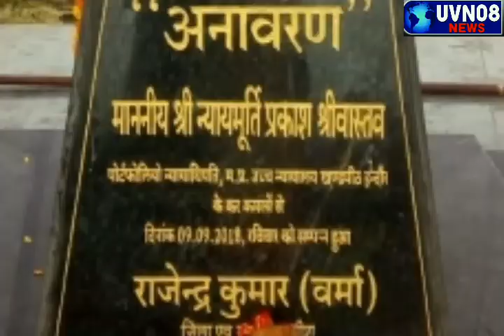न्यायालय भवन का लोकार्पण किया राजगढ़ जीरापुरPIU MS कटारा राजगढ़